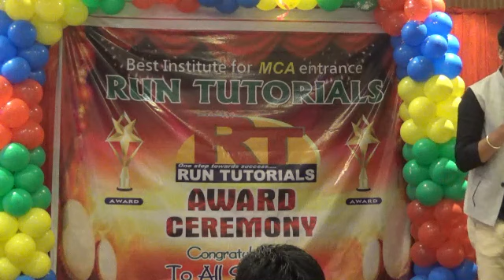RUN TUTORIALS AWARD CEREMONY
RUN TUTORIALS BEST MCA ENTRANCE COACHING
Run tutorials Institute is a premier coaching institute for the preparation of MCA Entrance (NIMCET,BHU JNU,DTE,TEZPUR,MMM,)The Institute is well regarded for the high-quality entrance exams preparation and produces the best results year after year. At RUN Tutorials, we focus on building a strong foundation of knowledge and concepts in students for their success and provide an excellent platform for the preparation of MCA ENTRANCE  exams and The best academic support and personal care which we provide to the students helps them meet their career goals and objectives.